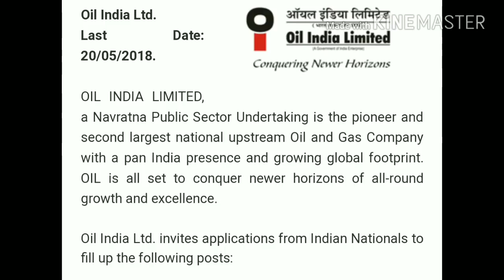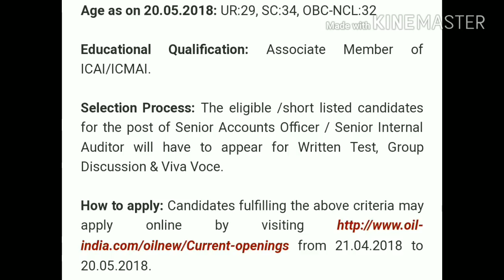Daily Job Update |Oil India Limited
Thanks